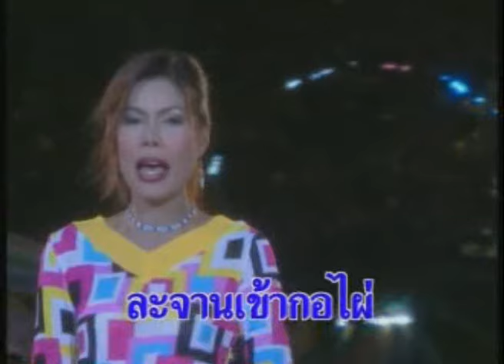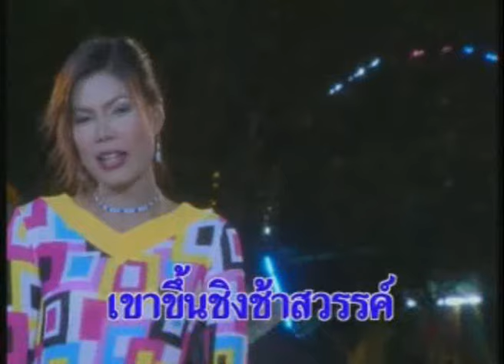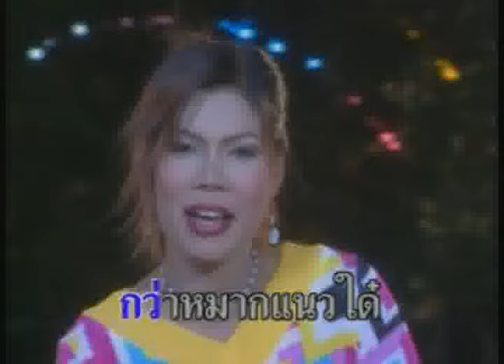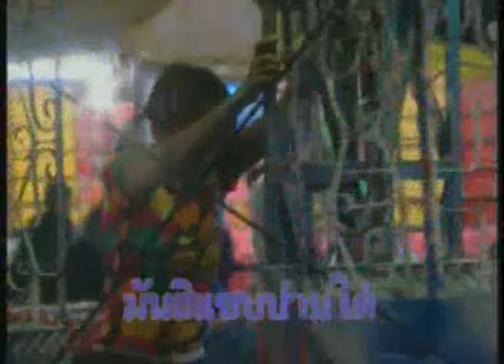สาวผู้ฮ้ายใหญ่ - ดอกรัก ดวงมาลา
เพลง : สาวผู้ฮ้ายใหญ่
อัลบั้ม : ดอกรัก ดวงมาลา รวมฮิต 16 เพลงดังตลับเพชร
ศิลปิน : ดอกรัก ดวงมาลา
ติดตามข่าวสารของ ดอกรัก ดวงมาลา หรือฟังเพลงเพิ่มเติมได้ที่

เพลงสาวผู้ฮ้ายใหญ่

    บ่เคยมีแฟนกับเขา  ไทบ้าน เอิ้นเฮา อีผู้ฮ้ายใหญ่
เวลาเพื่อนฝูงแต่งงาน  ไปซ่อยล้างจาน ละด้วยความเต็มใจ
แต่ว่ายามเข้าพาขวัญ  ข่อยอิจฉามัน ตาลุกเป็นไฟ
เจ้าบ่าวเจ้าสาวเข้าหอ (ซ้ำ)  ข่อยพออยากดึก ละจาเข้ากอไผ่
    เวลามีบุญมีงาน  หนุ่มสาวชาวบ้าน จีบกันม่วนหลาย
ส่วนเฮาแบกเหี่ยนเหี่ยน  อ้อมโบสถ์เวียนเทียน นำก้นแม่ใหญ่
เขาขึ้นชิงช้าสวรรค์  คู่ใครคู่มัน เป็นตาหมั้นไส้
แล้วพากันขี่ม้าหมุน (ซ้ำ)  มันส่างบ่หมุน ละให้วินหัวตาย
    ไปไสกับหมู่เดียวกัน  พวกผู้บ่าวมัน ท่าใหญ่ท่าใหญ่
หุ่มจีบแต่หมู่ของข่อย  และกะทยอย ทยอย หลอยหาย
เขาพากันถิ่มอิสัน  ไปขึ้นสวรรค์ชั้นเจ็ดรำไร
สาธุ...เทพบุตรเทวดา (ซ้ำ)  ถึบมันลงมาให้ขาซี้ไว่ไว่
    กะอยากมีผัวกับเขา  ฮู้โตว่าเฮามันผู้ฮ้ายใหญ่
เขาว่าผู้บ่าวซำน้อย  มีหมากอร่อย กว่าหมากแนวใด๋
เทิ้งหวานเทิ้งแซบทิ้งนัว  คนบ่มีผัว หากินบ่ได้
อยากมีผัวเบิ่งจักหน่อย (ซ้ำ)  ลองหมากอร่อยมันสิแซบปานใด๋  (ซ้ำ)

ฮือ. หมากอร่อยมันสิแซบปานใด๋
(พูด) อยากลองซิมเบิ่งเด้ หมากอร่อยมันสิแซปส่ำบักผีผ่วน บ่.